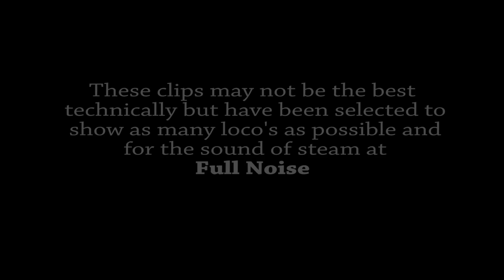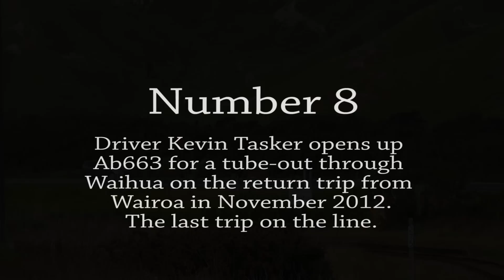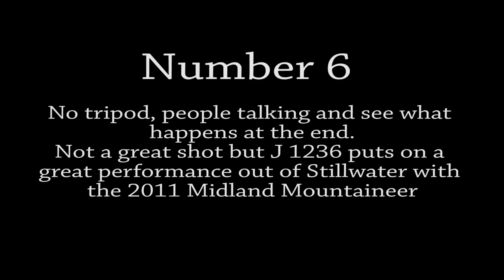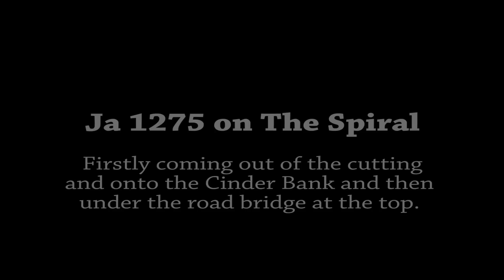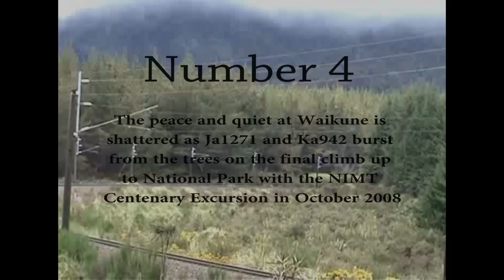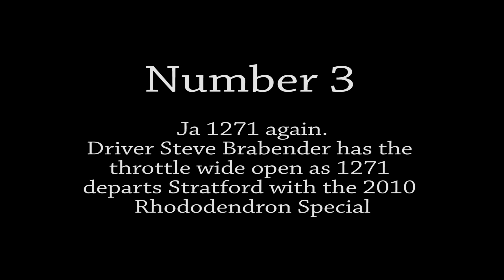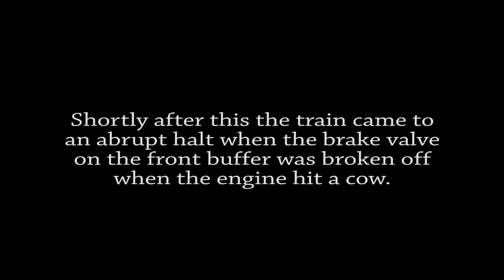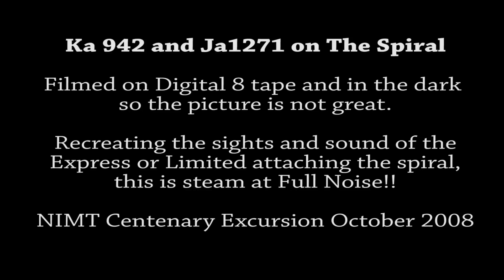NZ Steam - Full Noise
Featuring a range of NZ preserved loco's these clips have been choosen
for the sound of steam. Loco's include Ka942, Ja1271, Ja1275 and many
more. Not always the best video quality, some shots being taken on
Digital 8 tape, this video is more about noise!!